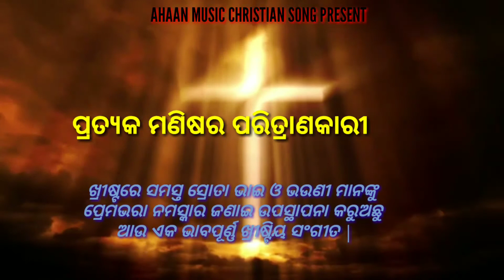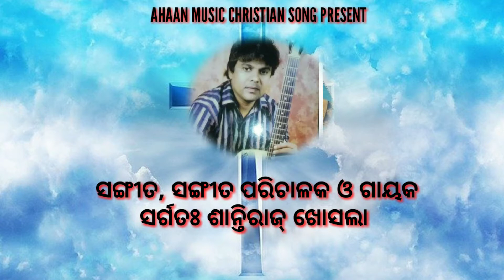Smuti Tume Shantiraj ¶¶ A Devotional Christian Song¶¶ Au Kichhi Prabhu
ଖ୍ରୀଷ୍ଟରେ ସମସ୍ତ ସ୍ରୋତା ଭାଇ ଓ ଭଉଣୀ ମାନେ ଏହି ଗୀତ ସର୍ଗତଃ ଶାନ୍ତିରାଜ୍ ଖୋସଲାଙ୍କ ସ୍ମୁତି ଉଦ୍ଦେଶ୍ୟରେ ସମର୍ପିତ |
ଆଶାକରୁ ଏହି ଗୀତଟି ଆପଣ ମାନଙ୍କୁ ନିଶ୍ଚୟ ଭଲ ଲାଗିବ ଗୀତଟି କେମିତି ଲାଗିଲା Comment ମାଧ୍ୟମରେ ଆପଣମାନଙ୍କ ସୁମତାମତ ଜଣେଇବେ ଯାହା ଆମକୁ ପରବର୍ତ୍ତୀ ଗୀତ ପ୍ରସ୍ତୁତ କରିବାରେ ସହାୟକ ହେବ |

ଏହି ଗୀତର ସମସ୍ତ ଶ୍ରେୟ ଏହି ଖ୍ରୀଷ୍ଟିୟ ସଙ୍ଗୀତର ଲେଖକ, ସଙ୍ଗୀତଜ୍ଞ ଓ ଗାୟକ ଓ ପ୍ରଯୋଜକ ମାନଙ୍କ ନିମନ୍ତେ ଉଦ୍ଦିଷ୍ଟ |

Music , Arrangement and Singer
          Late  Shantiraj Khosla
Album: Luhara Bhasha

Re-Mastering: Sukumar Chauhan

              Shantiraj Khosla

AHAAN MUSIC CHRISTIAN SONG YOUTUBE CHANNEL
MANASI BEERO
JEERANGO, GAJAPATI, ODISHA